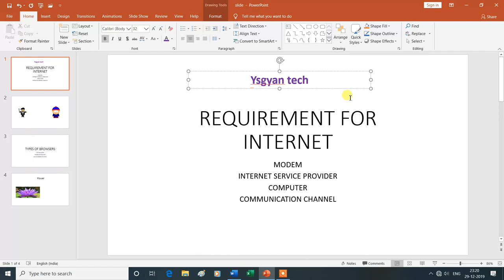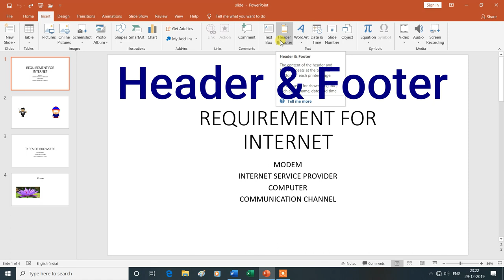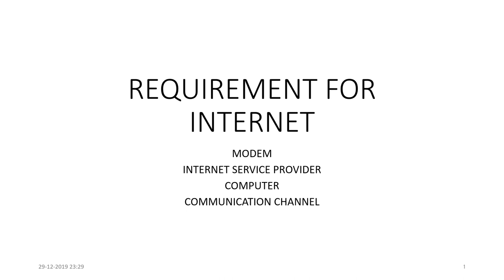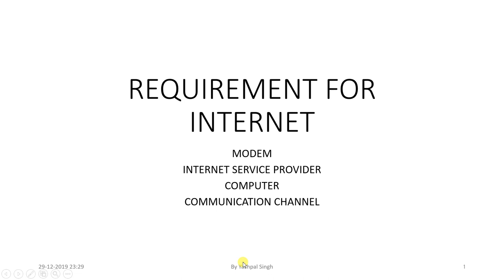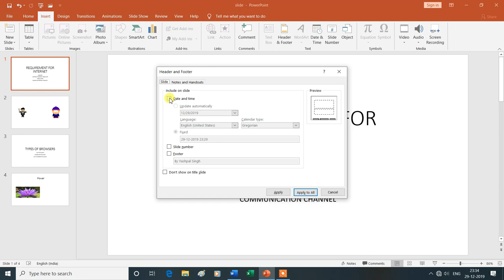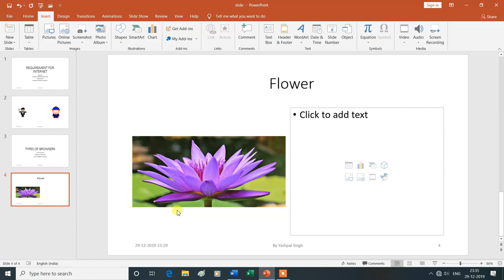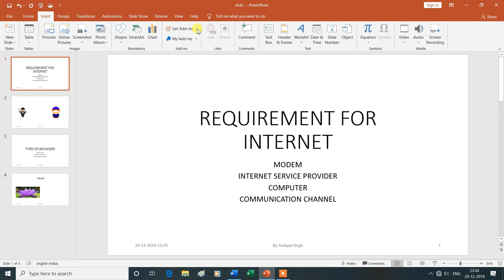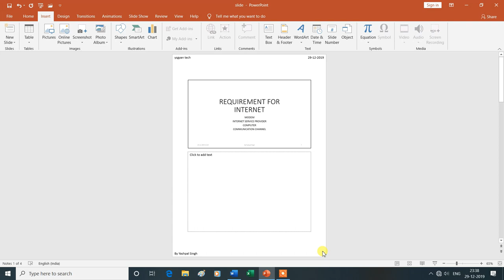Text Group in Insert Tab | Header and Footer | MS PowerPoint|Hindi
Text Group in Insert Tab | Header and Footer | MS PowerPoint  | ysgyan tech
Is Video Mein Aap MS PowerPoint  Ke Text Group in Insert Tab (Header and Footer ) Ke Bare Mein Janenge Isliye Is Vedio Ko Aap Shuru Se Lekar Last Tak Dekhte Rahe -Dhanyavad